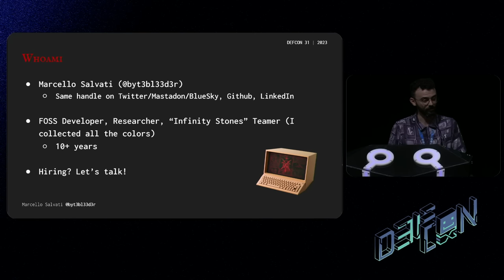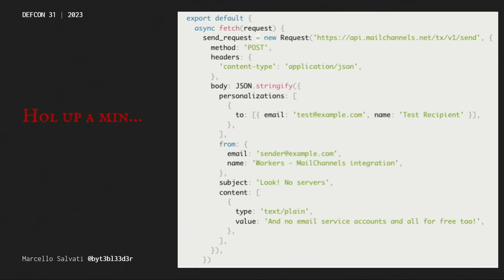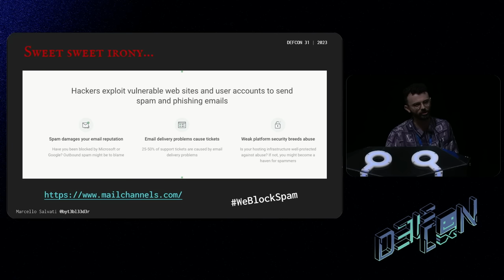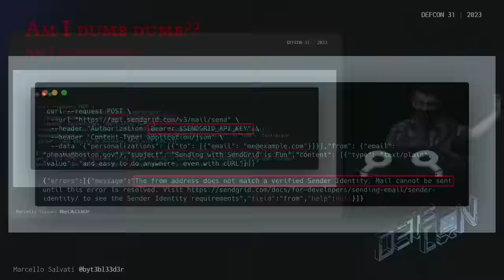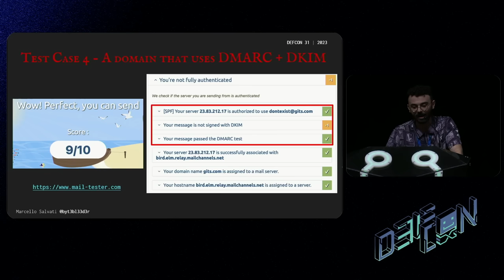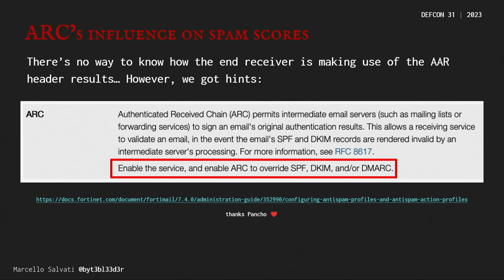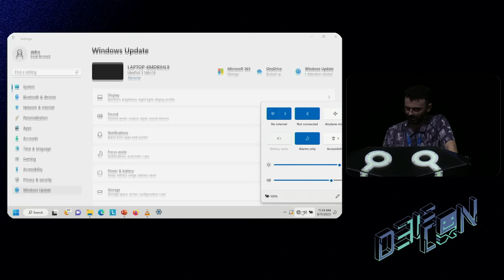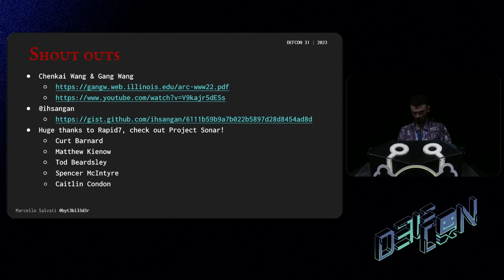DEF CON 31 - SpamChannel - Spoofing Emails From 2M+ Domains & Virtually Becoming Satan - byt3bl33d3r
Ever wake up and ask yourself: “Damn, how could I make email security suck even more today”? Tired of your Red Teams phishing emails not landing in your targets inbox?

Do you dislike Boston (the city) and love Satan?

If you answered yes to any of those questions you should come to this talk!

I'll be showing you how to spoof emails from 2 million+ domains (while also “bypassing” SPF & DMARC!) by (ab)using a partnership between Cloudflare and the “biggest transactional email service” on the interwebs. We'll be diving into "edge" serverless applications and the magical world of email security where everything is (still) held up by duct tape, pasta, and marinara sauce. Finally, I’ll be dropping code and releasing a tool that demonstrates how to impersonate emails from 2million+ domains.